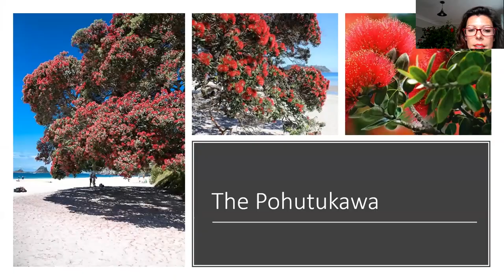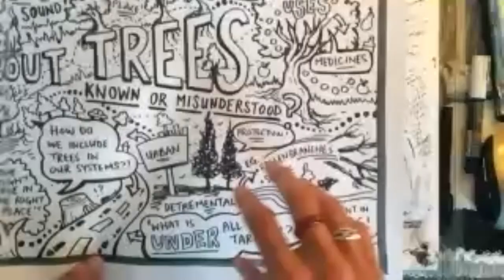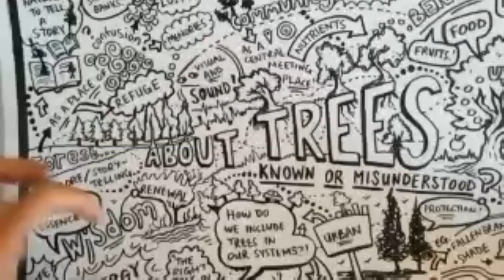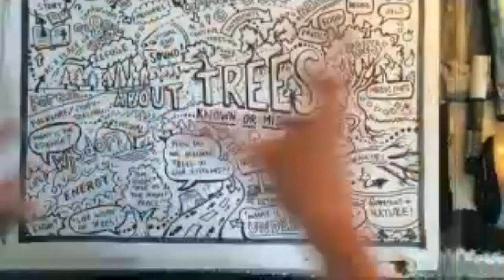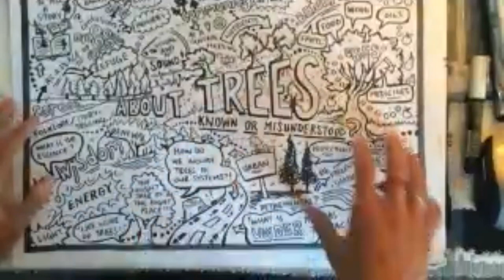About Trees : A virtual event led by The Exchange at King's College London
This online event, led by The Exchange with the International Tree Foundation, invited people to share their stories and experiences inspired by trees and to make paper trees at home through an online tutorial. The Exchange is based in the Faculty of Social Science & Public Policy at King's College London.